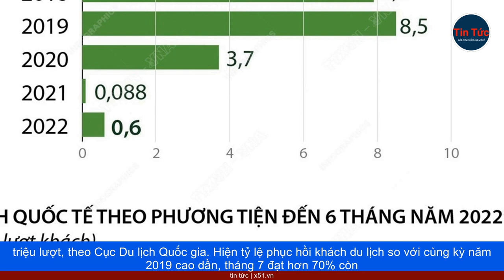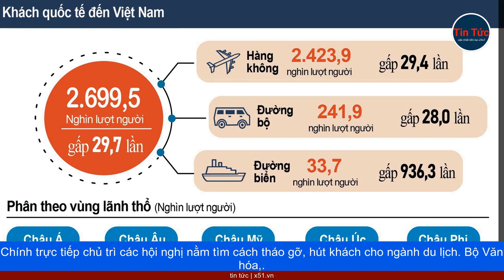VIỆT NAM ĐÓN LƯỢNG KHÁCH QUỐC TẾ CAO NHẤT TỪ KHI MỞ CỬA LẠI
Theo Tổng cục Thống kê hôm 29/7, tháng 7 Việt Nam đón hơn một triệu lượt khách quốc tế, trở thành tháng đón lượng khách cao nhất từ khi mở cửa lại vào 15/3/2022. Lượng khách tăng 6,5% so với tháng 6, gấp ba lần cùng kỳ 2022. Kết quả này khiến nhiều người bất ngờ vì tháng 7 hàng năm là mùa thấp điểm và mùa cao điểm khách quốc tế thường bắt đầu từ tháng 10 đến tháng 4.